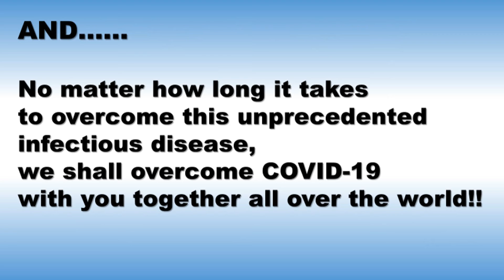PS-800SB8045 Runstitch pocket flap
We will introduce an example of JUKI's pattern seamer (PS-800).

This machine can be sewn according to the program in the area of ​​130 × 85, 120 × 80, 80 × 45. Please see various ideas as we will upload in a series on what process we can sew.
The first one is sewing pocket flap of jacket.

◇We just started Twitter and Instagram recently◇

If you got be interested in, please contact our regional branches.